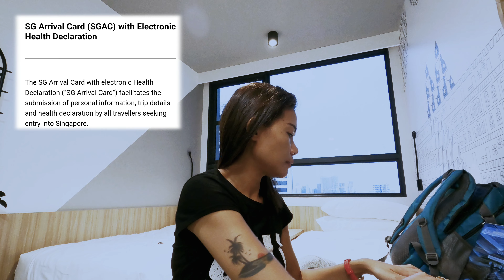May 2022: What Are The Current Requirements For Tourists Going To Singapore?